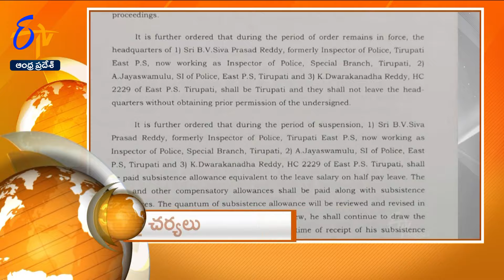8 PM | 11th February " 2024 | Ghantaravam | News Headlines | ETV Andhra Pradesh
11th February " 2024  | 8 PM | ETV 360 | News Headlines | ETV Andhra Pradesh